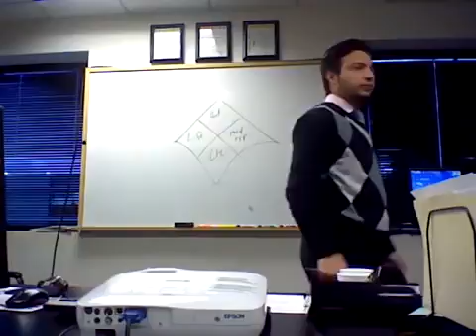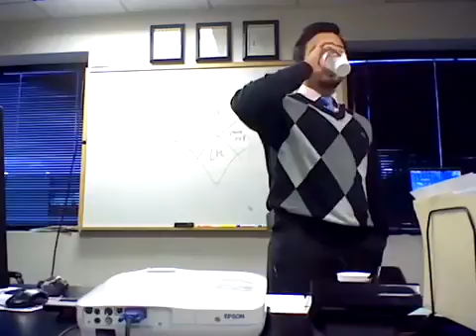Insurance sales training part 2